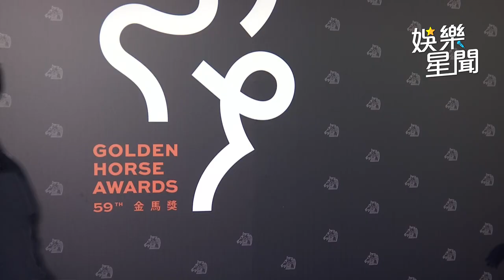緬懷已故影人！金曲歌王李玖哲「唱功被讚爆」PTT網友哭一片｜娛樂星聞